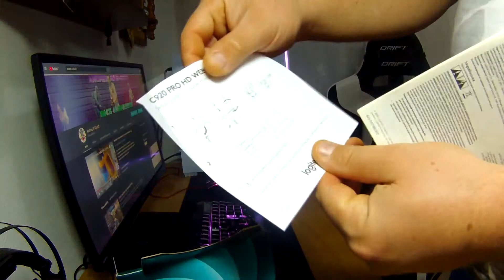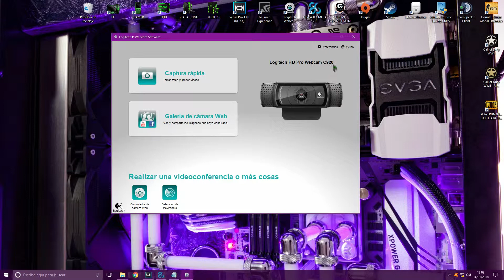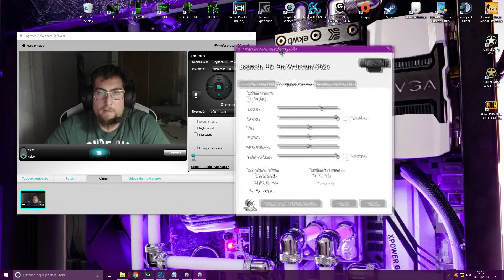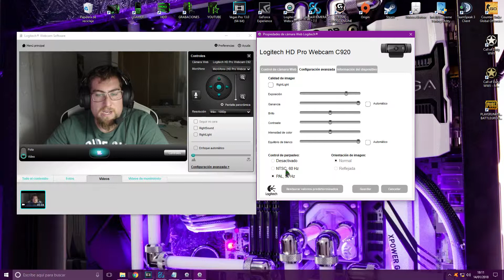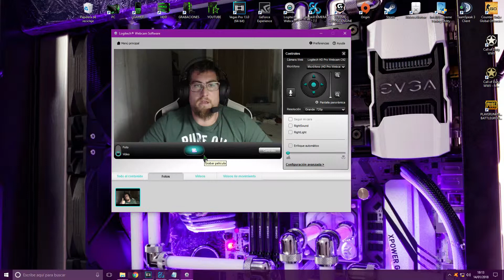UMBOXING Y REVIEW LOGITECH hd PRO C920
Que pasa chavales hoy os traigo el umboxing y review de la webcam logitech HD Pro c920,esta webcam es usada por muchos youtubers ya que dispone de una muy buena calidad de vídeo y unas prestaciones muy aceptables para ser una webcam. Esta logitech hd pro c920 es capaz de grabar vídeos a 1080p y 30fps estables y realizar fotos con sus 15 megapixeles,incorpora un micrófono estéreo con reducción de ruido automática (aunque es bastante malo este micrófono la verdad) corrector de iluminación escasa,con una conexsion 2.0 que admite 3.0 sin problemas.Trae un soporte de sujeción para monitor,portátil y trae una rosca incorporada para fijarla a un trípode. La recomendación para grabar a 1080p seria:
-procesador intel core 2duo a 2,4ghz
-2gb de memoria ram
-usb 3.0
- w vista,w7 o superior de 34 o 64bits

Abra que descargar el software de esta webcam en la pagina de logitech ya que no trae ningún disco de instalación,

Espero que te guste este vídeo ,compártelo comentalo y darle un buen like que no cuesta nada y.

NO SE OLVIDEN DE ACTIVAR LAS NOTIFICACIONES EN LA CAMPANITA
COMPARTAN LOS VIDEOS
LIKE PARA OTROS VÍDEOS SIMILARES A ESTE
COMENTEN ,PREGUNTEN.